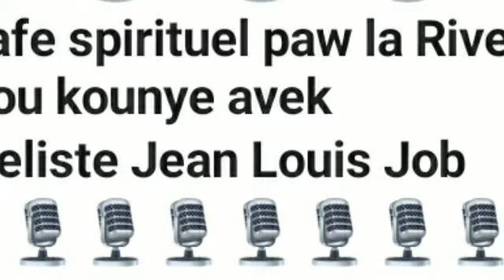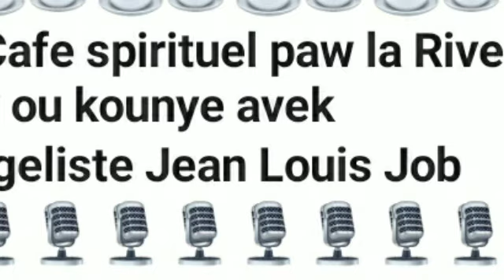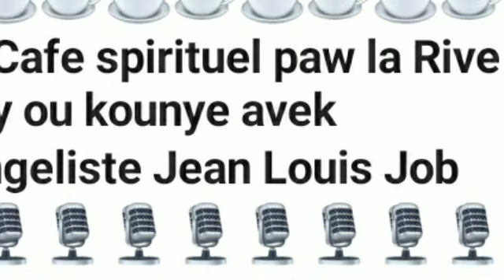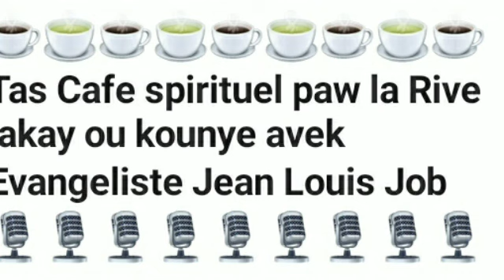Tas kafe spirityèl